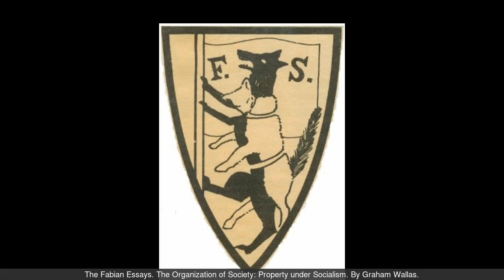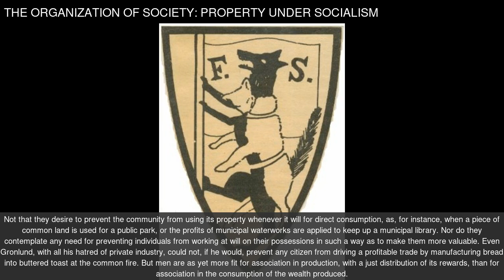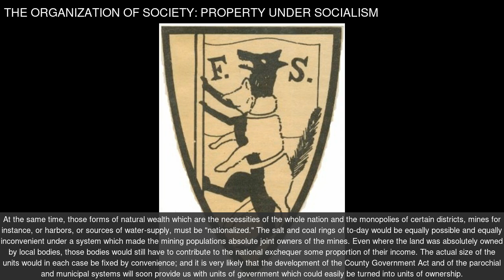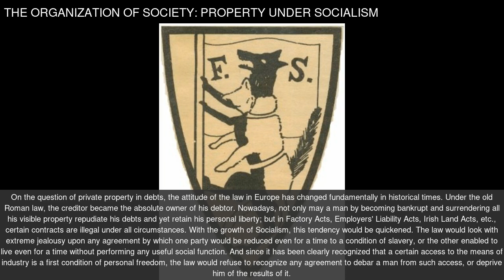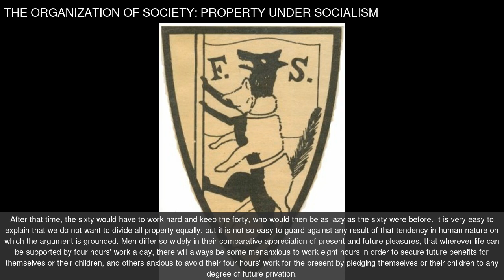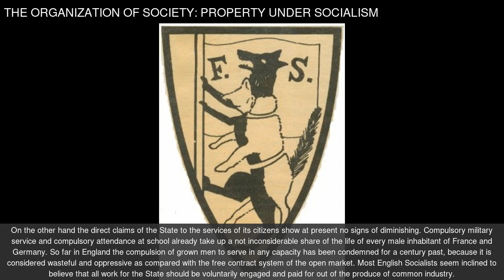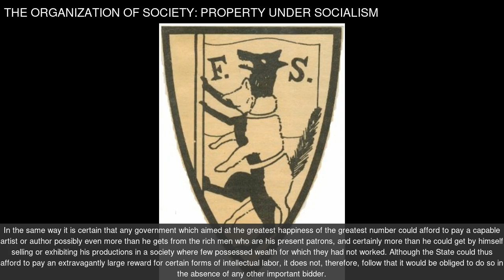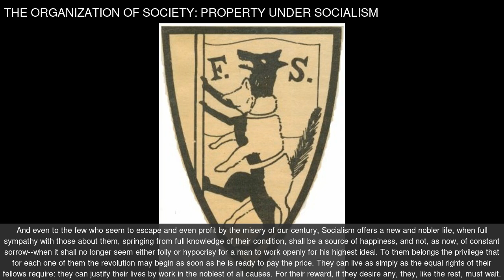The Fabian Essays | Organization of Society: Property Under Socialism | Graham Wallas